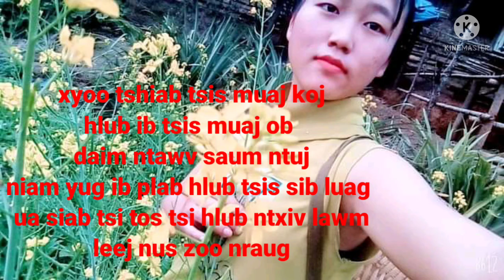top nkauj kho siab heev 2021/2022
nghe nhạc vui vẻ